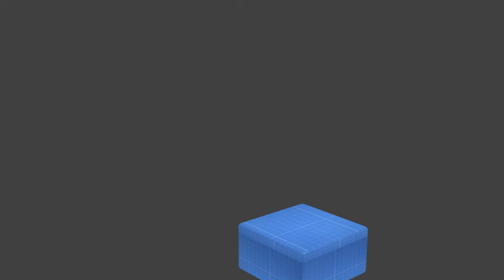Lattice Animation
Testing the lattice modifier in Blender